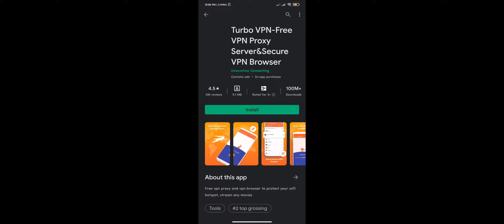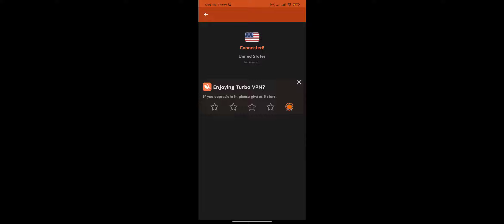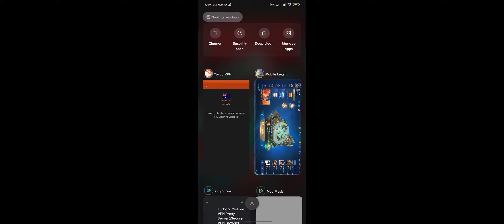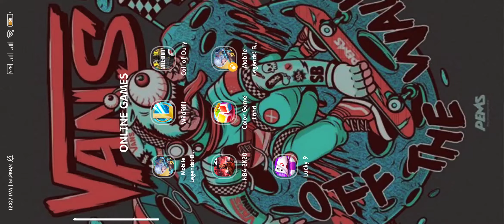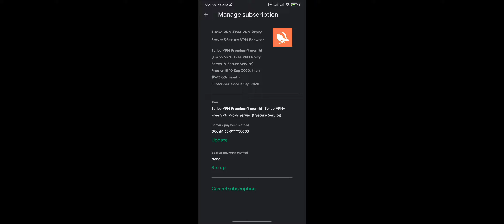PAANO MAKAKUHA NG LIBRENG KOF LOTTERY SA ML GAMIT ANG VPN SALAMAT BRAZIL || BOKTV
Itong app ay legit nasa baba iDL niyo nalang para maniwalaa kayo promise

Yan mga lodi dl niyo Yan pag katapos CANCEL SUBSCRIPTION niyo para Di kayo mag bayad step by step na yan maraming salamat